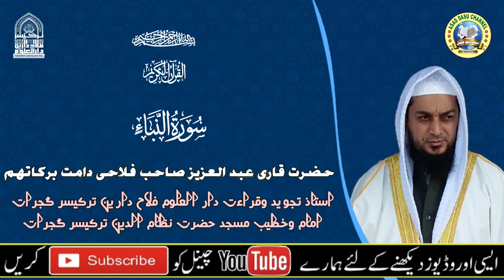《سورۃ النباء》حضرت قاری عبد العزیز صاحب فلاحی استاذ تجوید وقراءت دار العلوم فلاح دارین ترکیسر گجرات